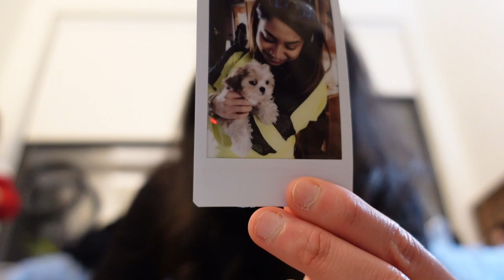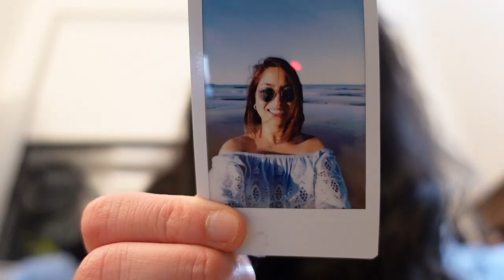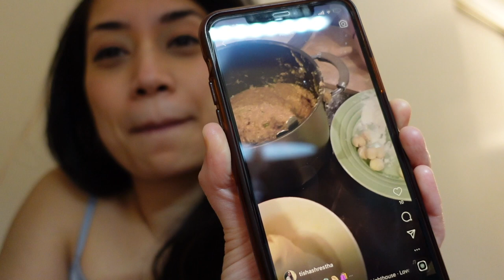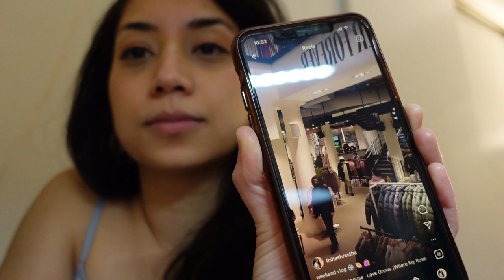Weekend Vlog // head back to work, snowstorm, bake banana pudding, nyc shopping, spend time with fam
In this weekend vlog, we head back to the office, go for dinner before the snowstorm, mom and dad enjoy their first snowstorm, bake banana pudding (Magnolia Bakery inspired recipe), cook momo (nepali/tibetan dumpling), struggle with working out consistently and eating habits, go for shopping at Soho (Everlane, Unqilo & Aritzia) and spend time with family,

Love,
Tisha

TECH + EDITING:

FTC:  Some of the links are affiliate links i.e. if you purchase using the link (it doesn't need to be the same product), I will get a small commission without costing you anything extra. Thank you guys so much for supporting me and my passion ♡♡♡